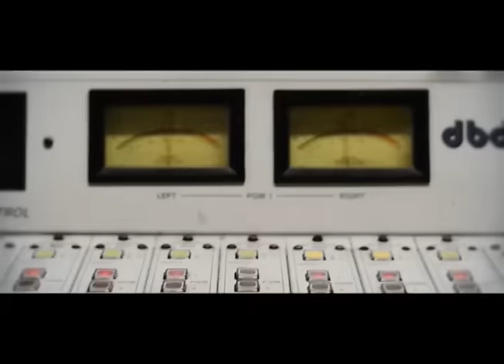Más Vale Tarde - Jueves de Banda: Géminis (16-04-15)